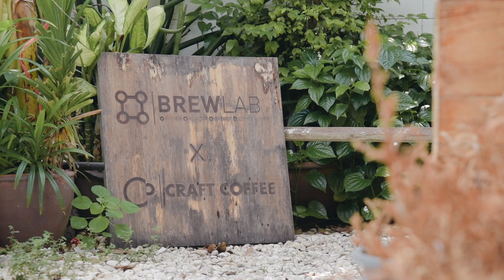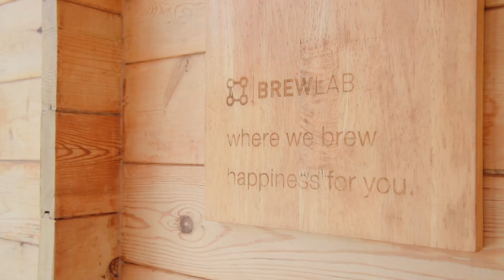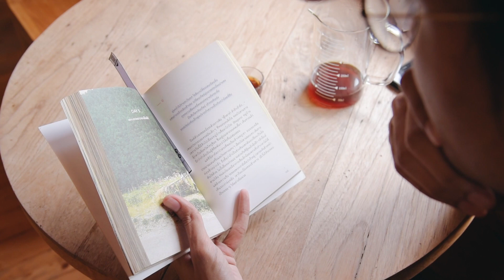Brew Lab Coffee / BKK Cafe : Cafe Vlog Diary 03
Cafe Vlog Diary Day 3 จ้าาาาาาาาา วันนี้เป็นบรรยากาศร้าน BrewLab ห้องทดลองลับของร้าน BrewLab ที่มีบาริสต้าดีกรีแชมป์ Aeropress จนเป็นที่ยอมรับ บรรยากาศภายในร้านเป็นบ้านไม้สนญี่ปุ่นแบบอบอุ่น ประกอบกับกลิ่นของไม้สนอ่อนๆ ทำให้รู้สึกผ่อนคลายทุกครั้งที่มา ใครที่รักในกาแฟแนวนี้ทางร้านมีแนะนำและสอนถึงวิธีด้วย มาที่นี่แล้วรับรองว่าได้ความรู้กลับไปพร้อมกับความสุขใจ นอกจากเมนูกาแฟแล้วยังมีโกโก้และชาอีกด้วย 🍫🍵 😊😊😊

📍📍 พิกัด
พระราม 9 ซอย 41 เขตสวนหลวง กรุงเทพฯ
☀️open - close☀️
เปิดทุกวันพุธ-จันทร์ เวลา 10:00 - 18:00 (ปิดทุกวันอังคาร)
และก็ขอฝาก Cafe Vlog Diary เอาไว้ในอ้อมอกอ้อมใจด้วยน้าาาาาาา ร้านหน้าจะไปทำ Cafe Vlog ที่ไหนก็รอติดตามกันเอาไว้ได้เลย 😊😊😊

Camera & Editor : FB เอากล้องไปด้วย